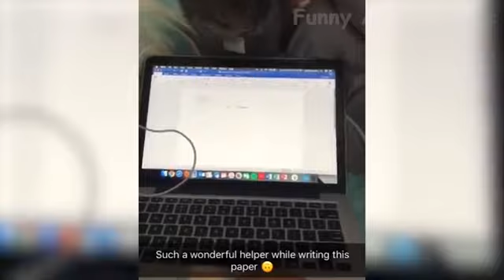Funniest🐶 Dogs and Cats 🐱Awesome Funny Animals Videos 画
Enjoy new funniest and very cute compilation of the
week about try not laugh funny animals' life video. But some cats in this video will actually surprise you!
And you can enjoy they in this video. Cats are
surely the most popular pets and awesome animals owadays. Dogs are awesome animals. Despite all their
diferences, they have much i common, too. And uet, there are dogs that resemble none of their kin in
All their breeds dffer by size, features, and color,
temperament.
Look at this dog, he's my beautiful baby.

I make New videos here every day
Cute pets and funny animals compilation & pets garden
My channel shares animals clips.